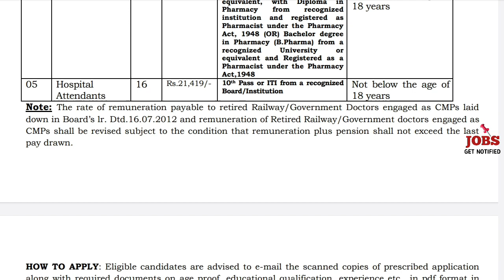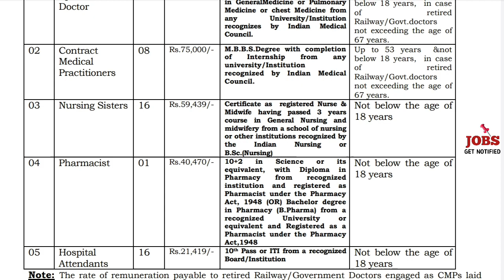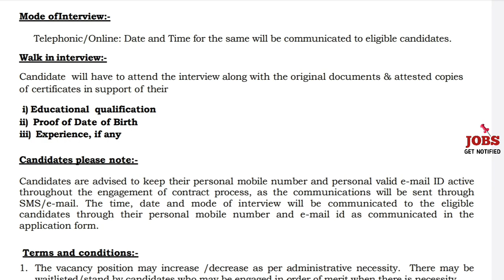സതേൺ റെയിൽവേയിൽ ജോലി | SOUTH CENTRAL RAILWAY RECURITMENT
SOUTH CENTRAL RAILWAY RECURITMENT MALAYALAM 2020
SSLC JOBS
PLUS TWO JOBS
DEGREE JOBS
JOB VACCANCY MALAYALAM